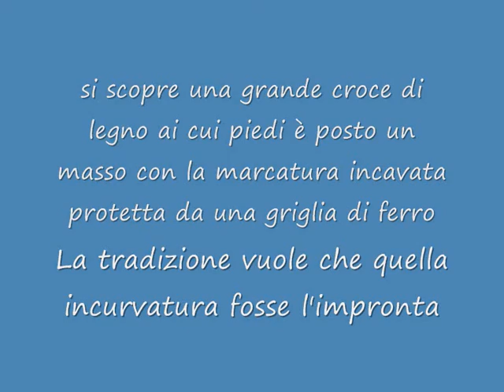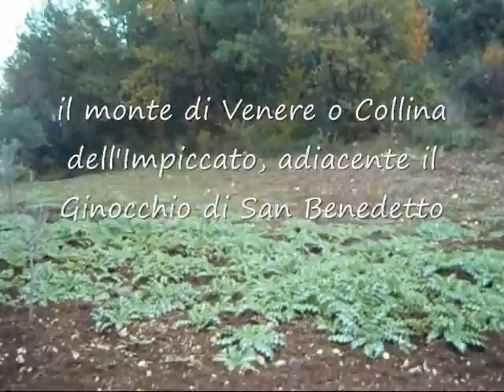Montecassino Il Ginocchio di San Benedetto.wmv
Una reliquia poco conosciuta del Monastero Benedettino